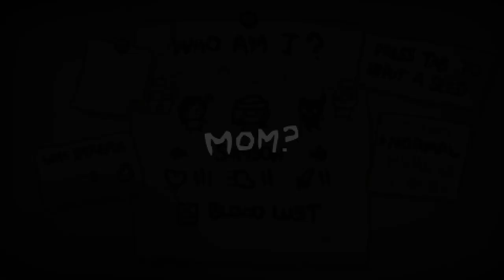THE LUSHES LOCKS - Samson - Binding of Isaac